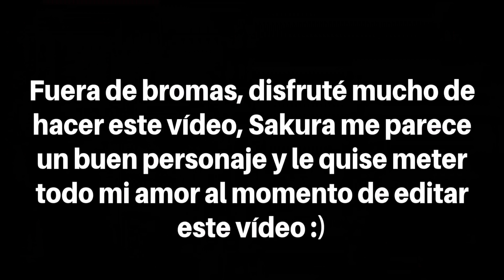Sakura es tan INÚTIL que NO DEBIÓ EXISTIR | Análisis de Personaje | Naruto Shippuden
¡Hola chicos!

Este vídeo es un remake del análisis original de Sakura Haruno que fue publicado hace varios años en el canal. Al igual que en el anterior, hablaremos sobre los problemas que tuvo el personaje en sus inicios, como fue quedándose cada vez más por detrás de Naruto y Sasuke, y también de cómo, durante toda la historia, tuvo una evolución lenta y muchas veces mal encaminada. ¡Espero lo disfrutes!

Conviértete en miembro de este canal para disfrutar de vídeos exclusivos y otras ventajas:

Hazte con mi NOVELA Corazones de Ceniza siguiendo este enlace:

Por supuesto, también puedes contarme tus pensamientos y opiniones en los comentarios, que estaré encantado de leerte.

 Este material no me pertenece, es usado como una forma de entretenimiento.